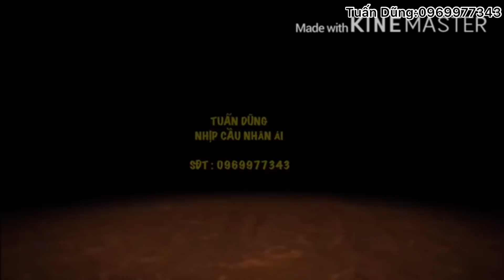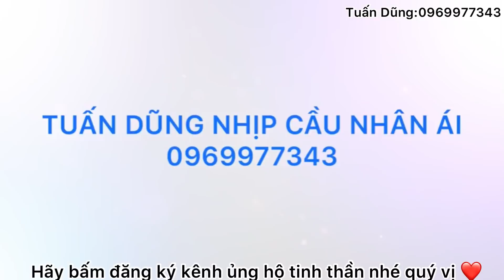Phần 6:CÔ HOA LÝ Tiếp Nhận Điển Của BÀ CHÚA XỨ NÚI SAM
Kính chúc quý vị thật nhiều sức khỏe 💪
Nếu quý vị gặp những hoàn cảnh khó, bệnh tật, tàn tật, người già neo đơn không còn sức lao động, những căn bệnh lạ trong tỉnh an Giang.
Cần sự giúp đỡ của cộng động.
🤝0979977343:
Các anh chị em MTQ,các nhà hảo tâm nào ở xa muốn giúp đỡ cho những hoàn cảnh khó khăn nào trong các video thì TD sẳn sàng nhận giúp thay mặt quý vị đến tận nhà trao tận tay cho người cần giúp đỡ đó.
👉Tên tài khoản hổ trợ:Nguỵ văn Dũng:
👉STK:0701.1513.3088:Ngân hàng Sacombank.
Chi nhánh huyện tri tôn, tỉnh an Giang.
(Lưu ý khi CK anh chị nhỡ ghi rõ giúp đỡ cho những hoàn cảnh nào nhé)Chân thành cảm ơn🙏
❤️❤️KP Facebook theo dõi video.